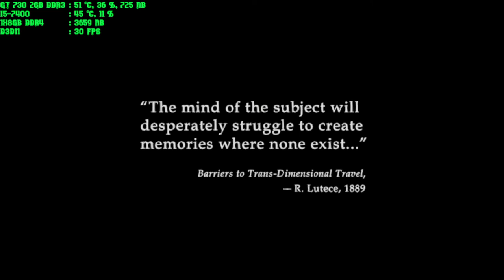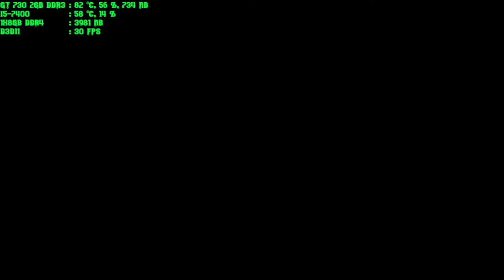bioshock infinite the complete edition easy gt 730 2gb ddr3 i5-7400 1x8gb ddr4 part 1